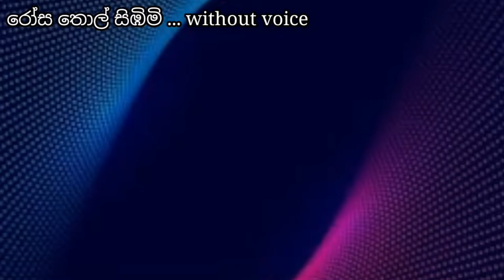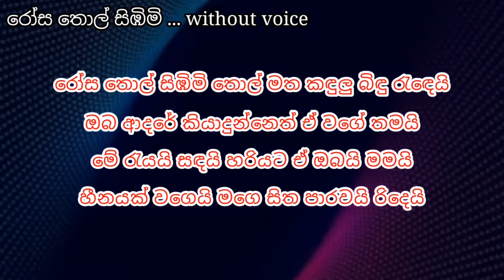rosa thol simbimi | without voice | රෝස තොල් සිඹිමි karaoke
Artist 👇
Karunarathna Diwulgane